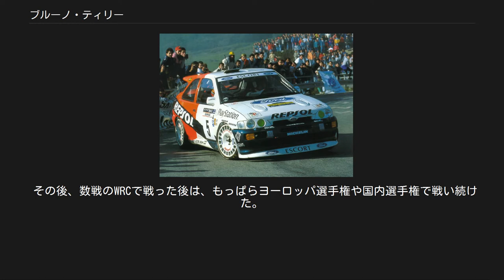ブルーノ・ティリー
ブルーノ・ティリー（Bruno Thiry、1962年10月8日 - ）は、ベルギー出身のラリードライバー。
 元々はベルギー国鉄でディーゼル機関車のエンジンを整備するメカニックであったが、ラリーへの情熱は忘れられず、オペルのディーラーチームからアストラで国内選手権を戦い始める。
 1989年のアクロポリスで世界ラリー選手権 (WRC) にデビュー。
 1992年はオペルのディーラーチームからコルシカ、サンレモ、コートジボワールの3戦に出場。
コートジボワールでは自身初の2位表彰台に入った。
 1993年に早くも頭角を現し、サンレモではF2クラスで勝利を挙げる。
この活躍により、地元の有力チームでフォードとの関係が深かったRASスポールからフォード・エスコートでWRCを走るチャンスを得る。
 1994年はエスコートでシーズン7戦に参戦し、最終戦のRACではスポットでワークス・エスコートを与えられた期待に見事に応え、3位表彰台を勝ち取る。
 1995年はミキ・ビアシオンと入れ替わる形でフォード・ワークスでWRCフル参戦を果たし、第4戦コルシカではリタイアするまでライバルを圧倒する走りをみせ、一躍WRCトップドライバーの仲間入りを果たす。
 フォード・エスコートRSコスワースをドライブ（1996年） 1996年はシートが決まらなかったものの、中盤のアクロポリスからカルロス・サインツを擁するフォード・ワークスに復帰した。
アクロポリスで6位、アルゼンチンではトラブルで後退したサインツに自身の乗るマシンのパーツを譲る出来事にもめげず5位、サンレモ、カタルニアで3位と安定した成績を残し、チームに貢献した。
しかしながら、アルミン・シュヴァルツがスポンサーから得た持参金で翌年のセカンドシートに座ることが決定したため、この年限りでチームを離脱した。
この件でサインツは「何故ブルーノを残留させなかったんだ！」とチームディレクターのマルコム・ウィルソンに噛み付いたと言われてる。
 1997年はセアト・イビサF2キットカーでスペインのみ出場した。
1998年は再びフォードに復帰。
だが、フォードは翌年に投入するニューマシン、フォーカスWRCの開発に力を入れており、思った成績をあげることは出来ず、この年は最終戦グレートブリテンでの3位が最高だった。
 1999年はスバルに移籍するが、サファリラリーのレッキ中に骨折。
またバーンズ、カンクネンを中心とした運営にチームが方針転換したため、シーズン途中で放出される憂き目に遭う。
この後、シュコダから最終戦グレートブリテンにスポット参戦。
総合4位に入った。
 2000年はシートを失い、開幕戦モンテカルロにはプライベーターのトヨタ・カローラWRCをドライブし総合5位に入賞。
その後はヨーロッパラリー選手権で戦った。
 2001年はシュコダで再びWRCに復帰するが、やはり開発の進まないオクタビアWRCに苦戦し、この年限りでまたもチームを去った。
 その後、数戦のWRCで戦った後は、もっぱらヨーロッパ選手権や国内選手権で戦い続けた。